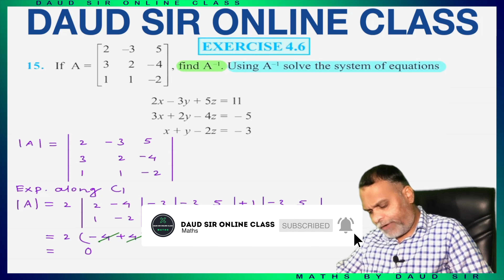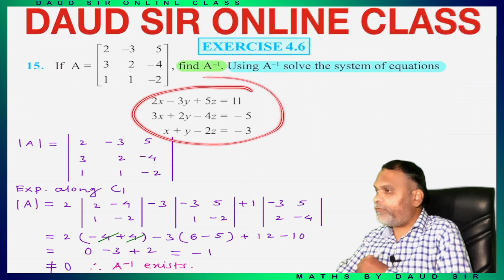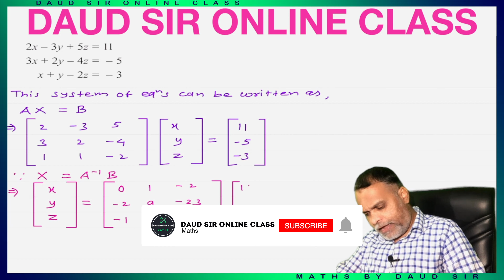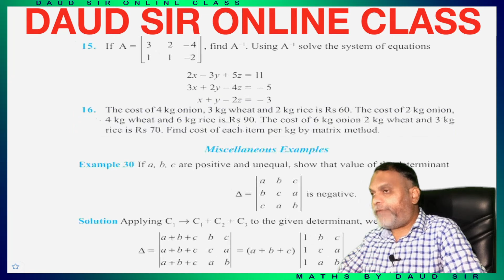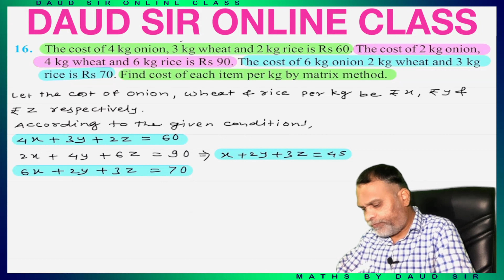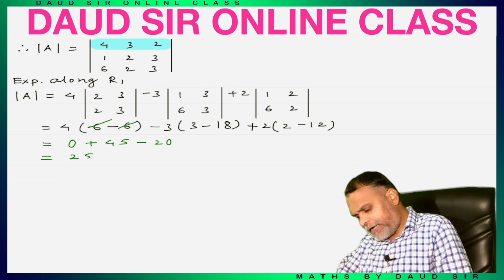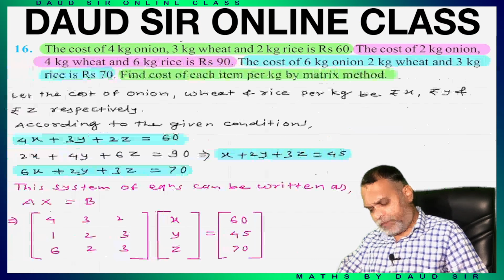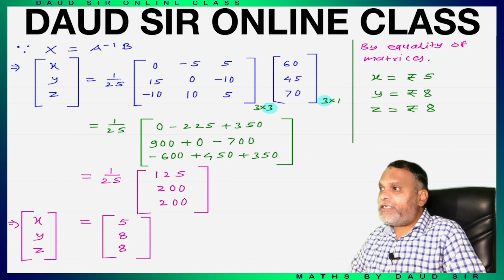Determinants || Exercise - 4.6 || Lecture - 3 || Chapter 4 || Class 12th || NCERT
Class 12th || NCERT || Chapter 4 || Determinants || Exercise - 4.6 || Lecture - 3 🔥 Easiest Method Ever 🔥